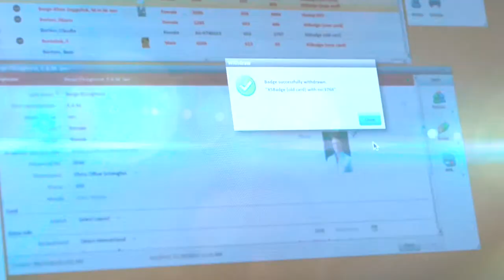NEDAP - AEOS 3.0 Lauch Trailer| Security Industry | Security Management System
Nedap has been active in the security industry for over 30 years. Since 10 years Nedap markets the security management system AEOS. The AEOS Security Management Platform is the only system in the world that not only meets today's security requirements, but is also prepared for future security demands. Where other solutions are based on fixed hardware, Nedap Security Management has based its solution on generic hardware and specific software. AEOS combines and integrates processes like access control, visitor management, intrusion detection and IP video control.
In 2011 Nedap decided to redesign the graphical user interface of AEOS. Wouter Kersteman, graduated Industrial Design at the Eindhoven University of Technology is hired as interaction designer for AEOS. He gives a brief explanation of the re-design process:
The development of the new GUI started by conducting a user study of current AEOS users. One of the findings is that usability has become one of the major concerns for the security manager. A user friendly system is easy to learn, improves the workflow, reduces errors and satisfies the user's needs. This eventually translates to the effectiveness and success of the security system.
Nedap has chosen for a fundamental approach to completely rebuild the graphical user interface from scratch, and not to just restyle the current GUI. Over the last 10 years AEOS has grown significantly with regard to functionality. The added functionality could not be sustained by the current user interface. The menus grew to large and confusing. From a usability perspective this meant completely rethink the interaction and navigation flows.
The new AEOS 3.0 user interface comes with a fresh look that suits today. The dashboard provides the user with a quick overview of all tasks. With simple search and navigation tools, every task can be accomplished within just a few mouse clicks. Strong multi-task features will increase the level of service at the reception desk: no queuing as the receptionist can handle multiple tasks simultaneously.

Productie : Veasonic
Montage : Michiel Boogerman
Sound Design/Mastering : Maarten Boogerman